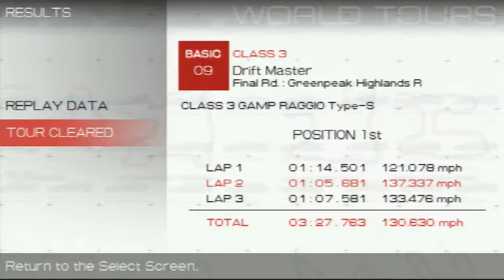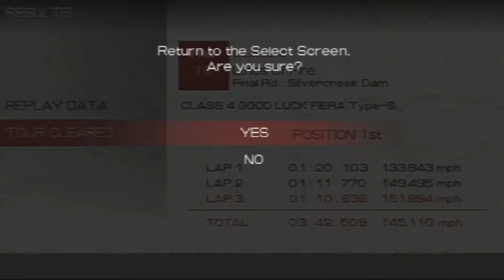Ridge Racer (PSP) - Part 5